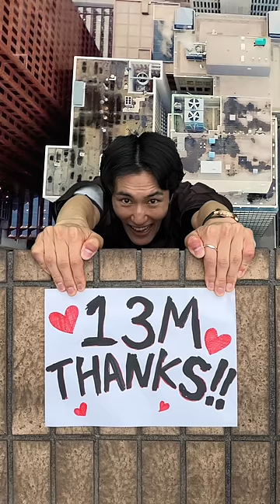ISSEI funny video 😂😂😂 13M thanks anniversary💓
Welcome to the energetic and funny ISSEI Channel!!
- Smile and Love from Japan -